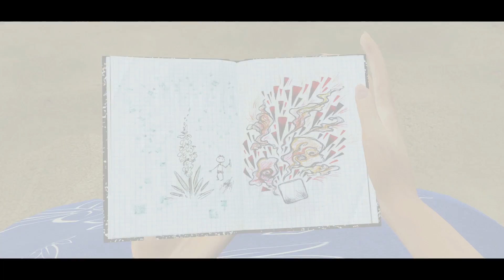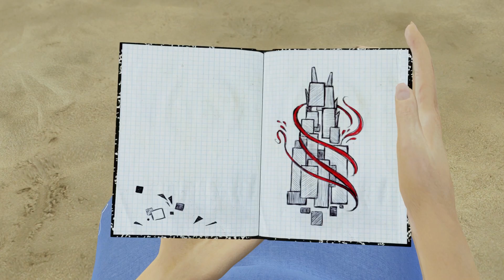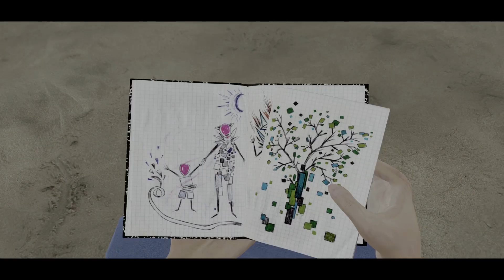Bound - #4 - Animating Dances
♫ “Delfino Plaza”
by Super Guitar Bros